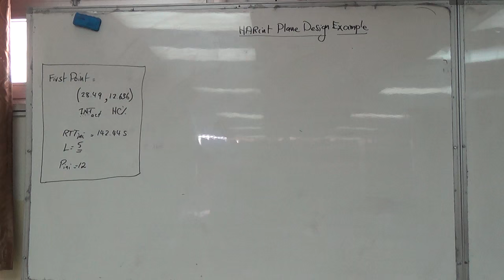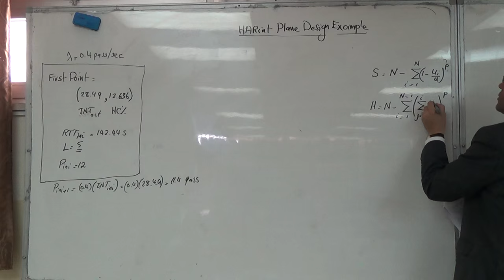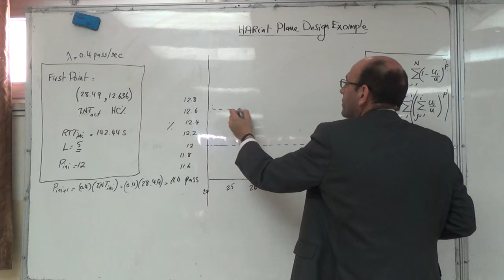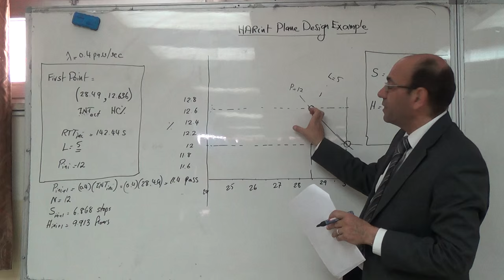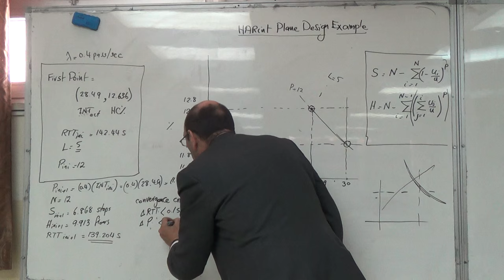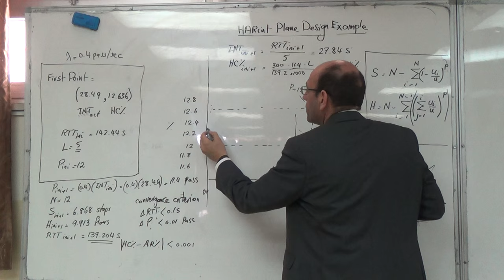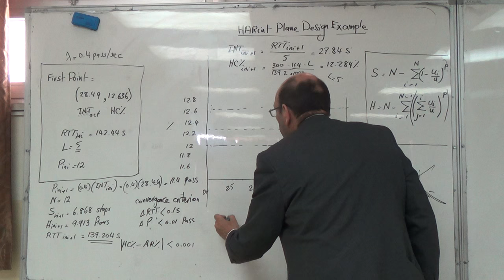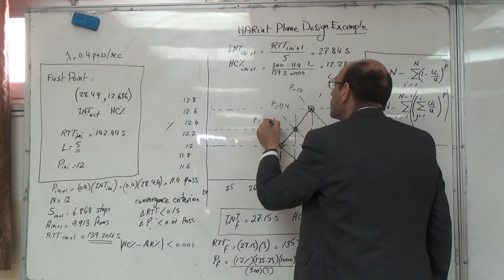HARint Plane Elevator Traffic Design for a Building with Unequal Floor Populations (c), 10/3/2016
This third videos in this solved problem shows a new novel point.  It contains the second Iteration and the Straight Line Interpolation on the HARint Plane which is done graphically.